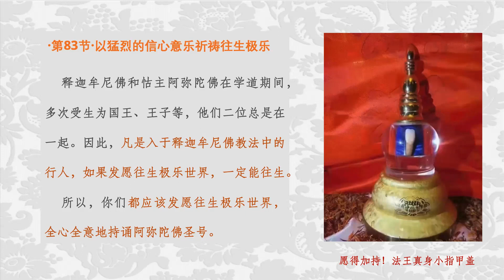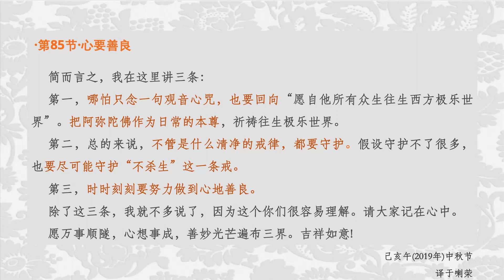《不凡》索达吉堪布讲解 第（51-55）集